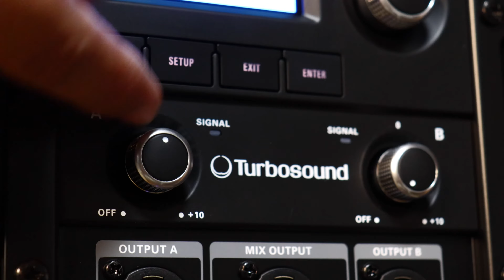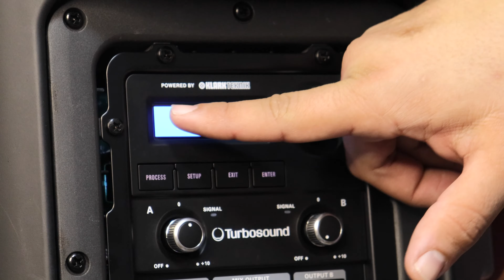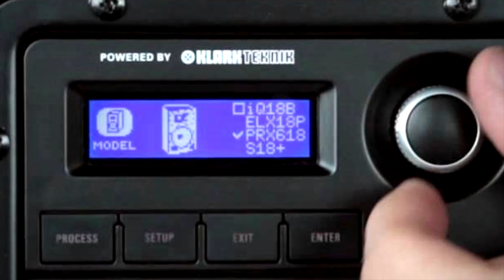SERÁ A CAIXA MAIS POTENTE DO MUNDO ?? - Turbosound IQ Séries